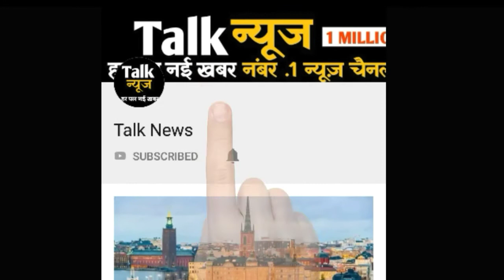प्री से शहर हुआ तर, मानसून के लिए 28 तक करना होगा इंतजार